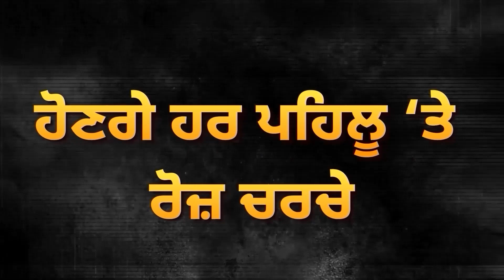ਕੁਲਚਿਆਂ ‘ਤੇ ਵੀ ਹੋਣ ਲੱਗੀ ਸਿਆਸਤ, ‘AAP’ ਦੇ ਮੰਤਰੀਆਂ ਦੀ Majithia ਨੇ ਖੋਲ੍ਹੀ ਪੋਲ | M K Hotel | D5 News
ਕੁਲਚਿਆਂ ‘ਤੇ ਵੀ ਹੋਣ ਲੱਗੀ ਸਿਆਸਤ, ‘AAP’ ਦੇ ਮੰਤਰੀਆਂ ਦੀ Majithia ਨੇ ਖੋਲ੍ਹੀ ਪੋਲ, 5500 ਰੁਪਏ ਲਈ ਫਸਾਏ ਸਿੰਙ ! | M K Hotel | D5 News